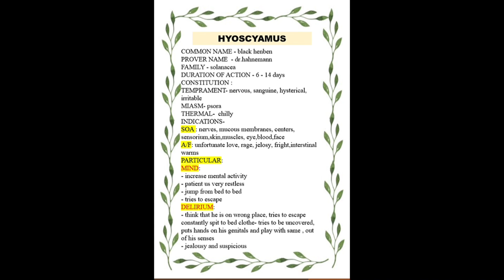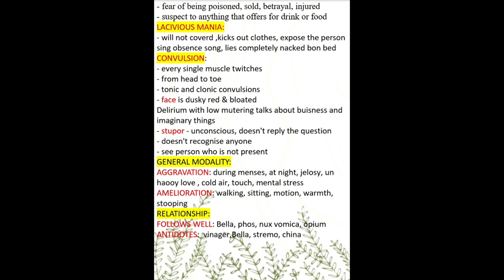HYOSCYAMUS NIGER/ MATERIA MEDICA/ A YOUNG HOMOEOPATH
🤍HYOSCYAMUS NIGER🤍

N this video I'm going to talk about
-basic data
-seat of action
-patho physiology
- particular symptoms
- general modalities
- relationship